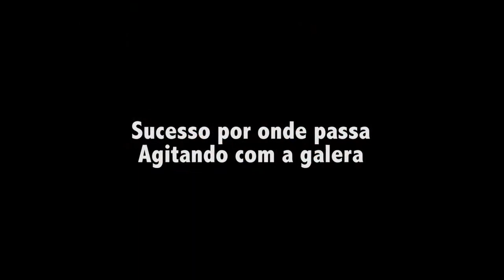Ruan e Marcelo - Institucional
Vídeo Institucional da Dupla Ruan e Marcelo